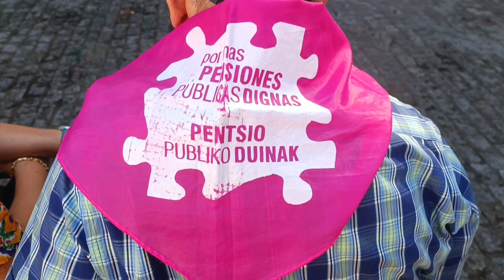La lucha de los pensionistas Vascos por los 1080 €